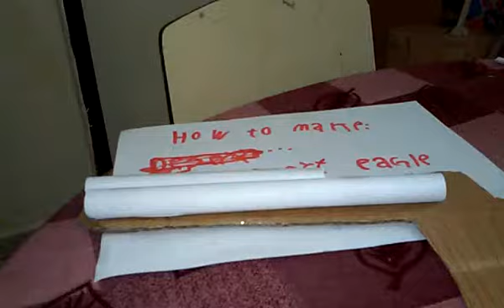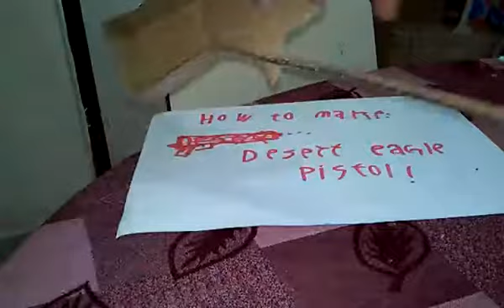How to make a special cardboard desert eagle pistol that shoots! Part 2/4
סרטון מאת לי-ים